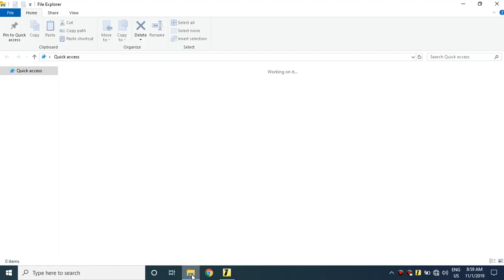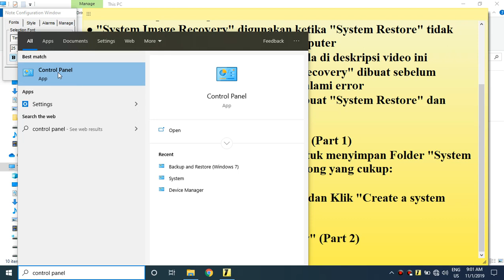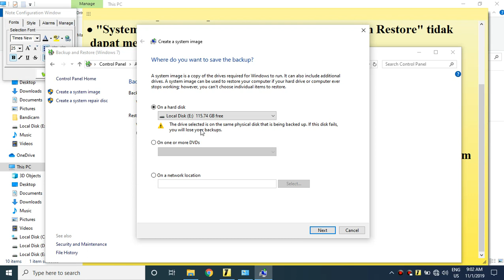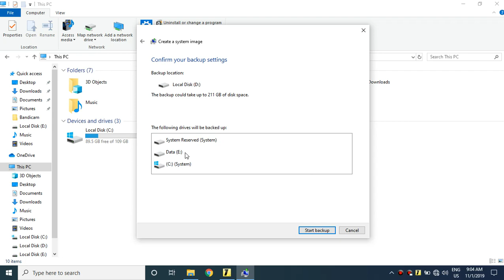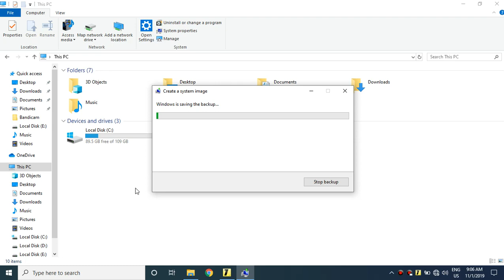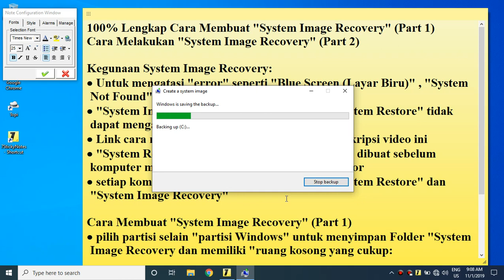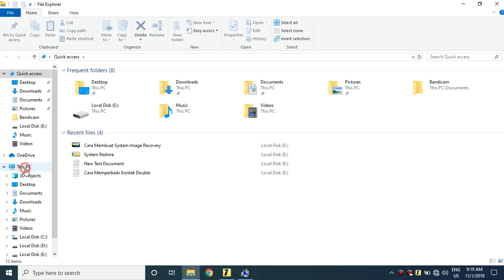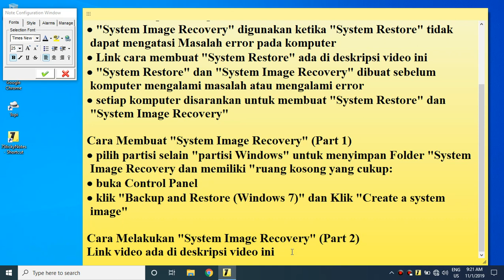100% Lengkap Cara Membuat dan Melakukan "System Image Recovery" di Semua Windows (Part 1)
100% Lengkap Cara Membuat dan Melakukan "System Image Recovery" (Part 2)

Kegunaan System Image Recovery:
Untuk mengatasi "error" seperti "Blue Screen (Layar Biru)" , "System Not Found" pada komputer
"System Image Recovery" digunakan ketika "System Restore" tidak dapat mengatasi Masalah error pada komputer
Link cara membuat "System Restore" ada di deskripsi video ini
"System Restore" dan "System Image Recovery" dibuat sebelum komputer mengalami masalah atau mengalami error
setiap komputer disarankan untuk membuat "System Restore" dan "System Image Recovery"

Cara Membuat "System Image Recovery" (Part 1)
pilih partisi selain "partisi Windows" untuk menyimpan Folder "System Image Recovery dan memiliki "ruang kosong yang cukup:
buka Control Panel
klik "Backup and Restore (Windows 7)" dan Klik "Create a system image"

cara melakukan "system Image Recovery" (Part 2)

bagi pengguna windows 10
start
settings (pengaturan)
update & security
recovery
restart now

100% Lengkap Cara Membuat dan Melakukan "System Image Recovery" (Part 2)
Link video ada di deskripsi video ini